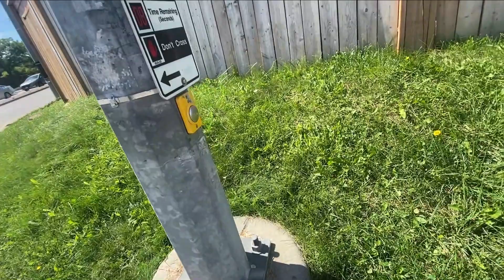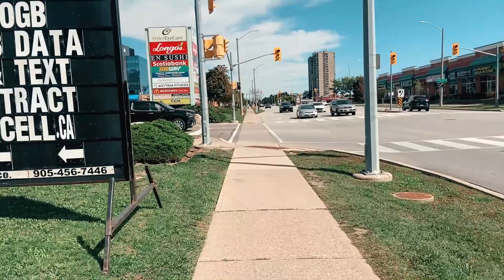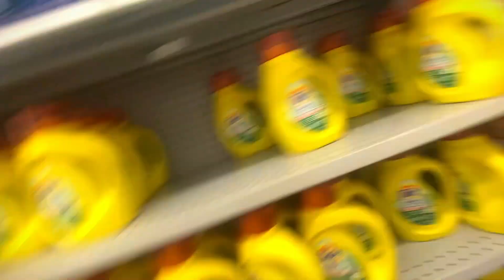Dollarama|The cheapest store in Canada ? | Things you should know | best for international students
So this video is basically all about my experience regarding dollarama and is it really the cheapest store in Canada ?